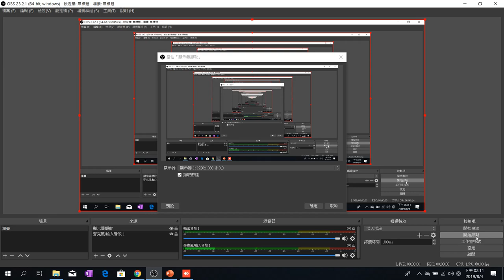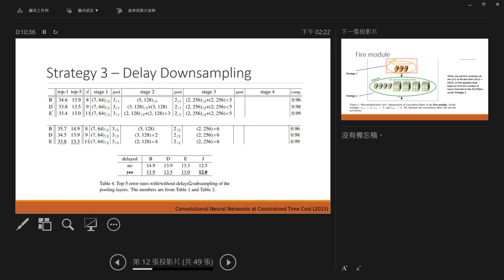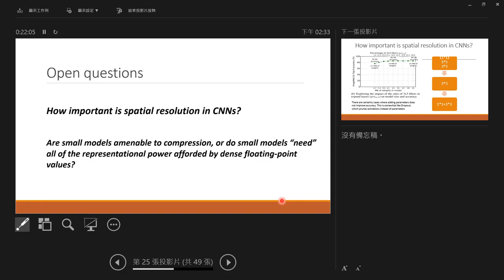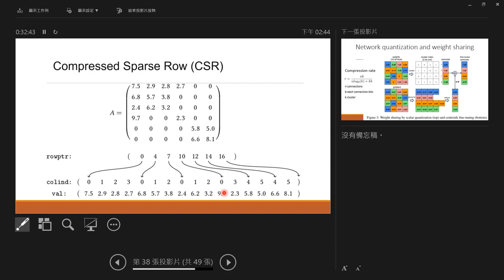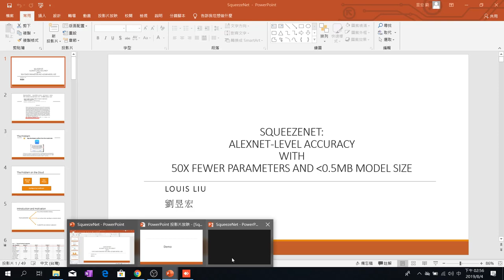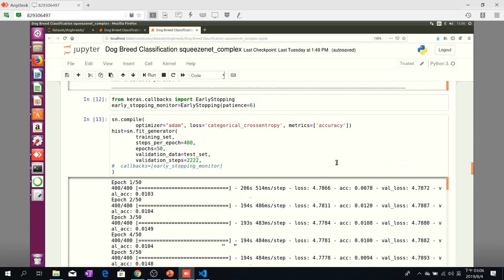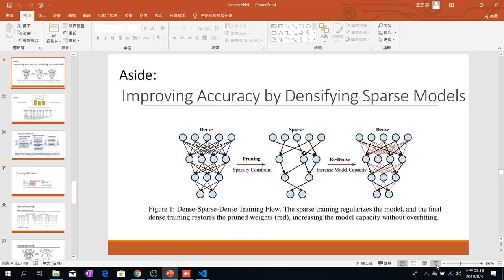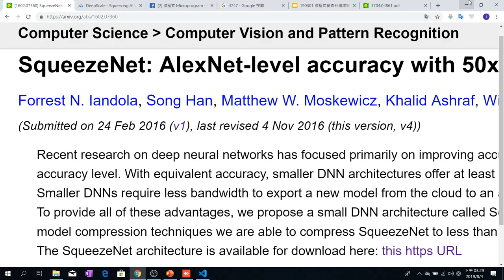[Meetup] SqueezeNet 20190804 - 劉昱宏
日期： 20190804

摘要：
以往訓練出來的Model大小往往是數百MB，在Server上運作是一定沒有問題的，但是在嵌入式的運用上所面臨到的問題往往是效能不足，但也不可能在自駕車中裝上一台能跑得動的PC，因此UC Berkeley及Stanford University在2016年發表出來SqueezeNet，讓原本數百MB的縮小50倍並具有與AlexNet的準確度，體積縮小使得在嵌入式的開發上有更大的影響力，速度也隨之上升，也能在更多地方上運用，本次導讀將會介紹SqueezeNet和其相關Model壓縮技術。